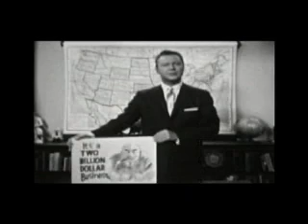Closet Monster - "Punk Rock Ruined My Life" Underground Operations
Director: